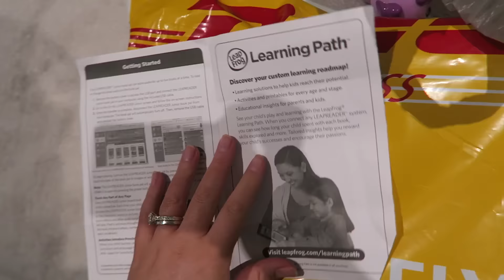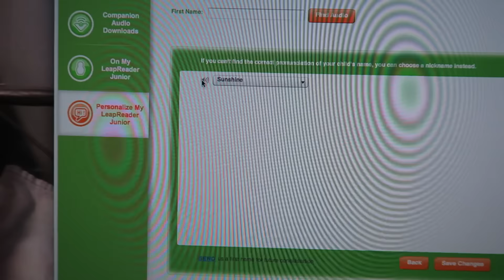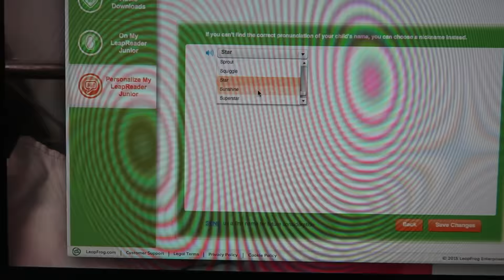Episode 233 New Hair Extensions